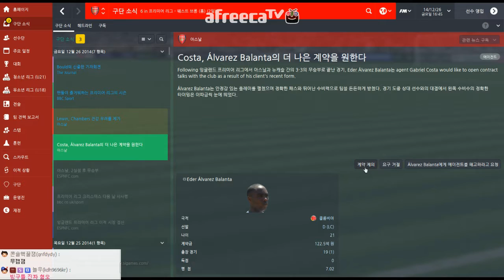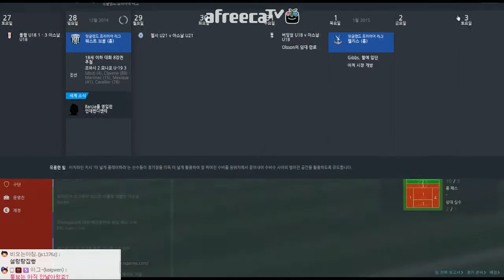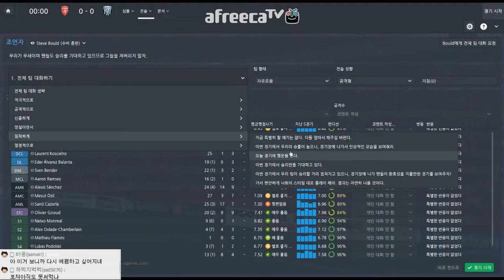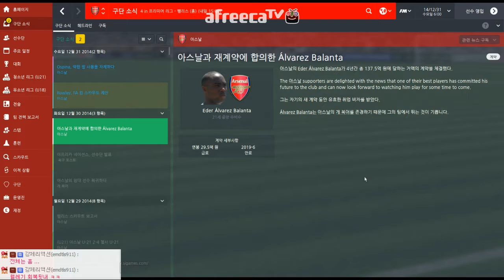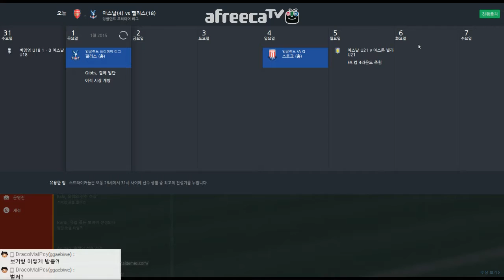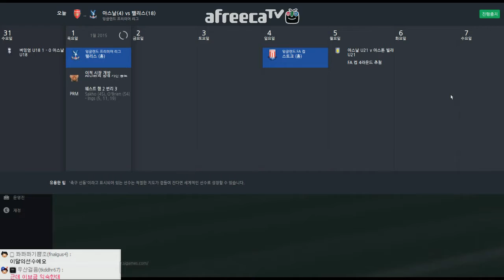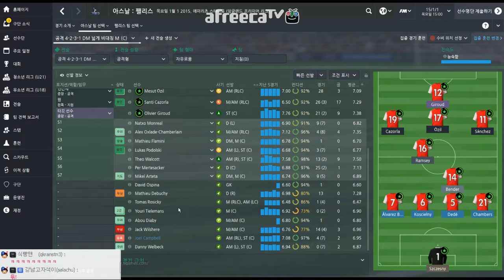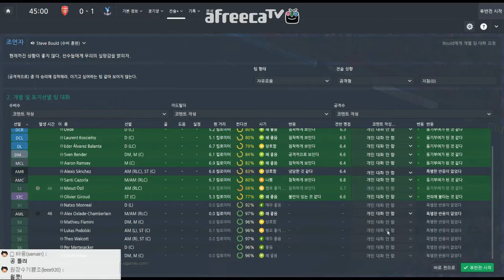[개복어] FM2015 #22 4관왕을향해! 아스날 성장기